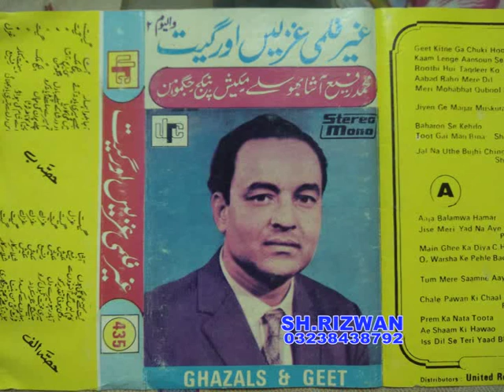GHAIR FILMI GHAZAL AUR GEET URC VOL 2 PART 1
ALI BAHSH ZAHOOR || NOOR BARSA PHOOL SE | NON MOVIE SONG ALI BAHSH ZAHOOR

MOHAMMAD RAFI & ASHA BHOSLE & MUKESH & C H ATMA &
JAGMOHAN SING & HIMANT KUMAR & PANKAJ MALIK